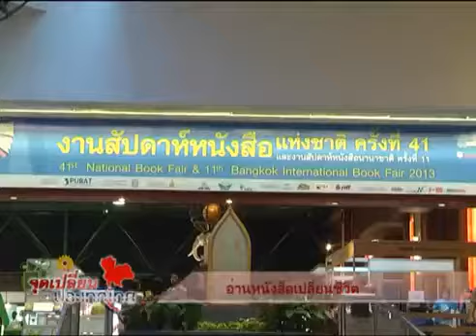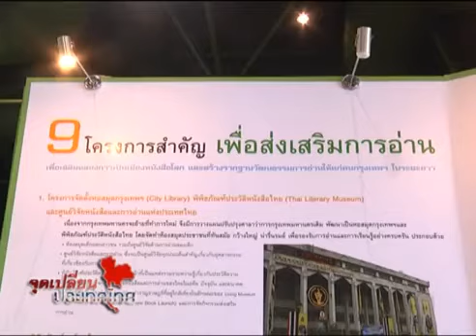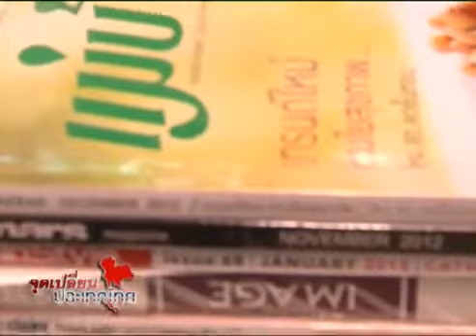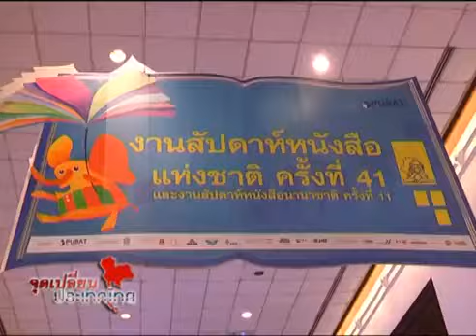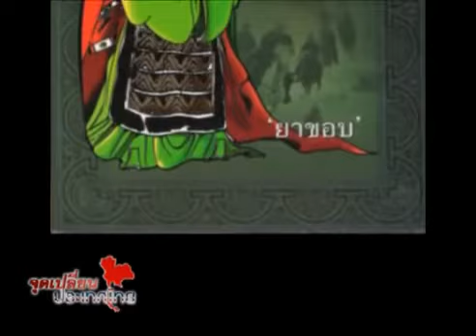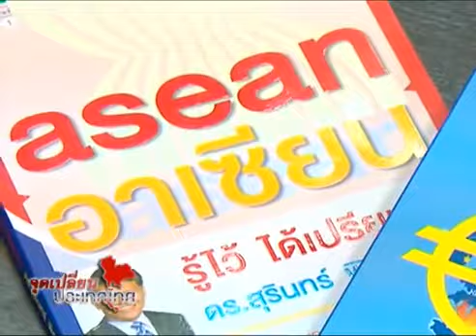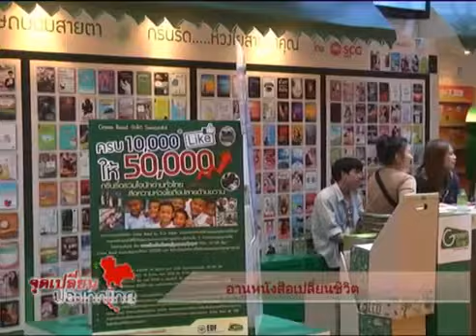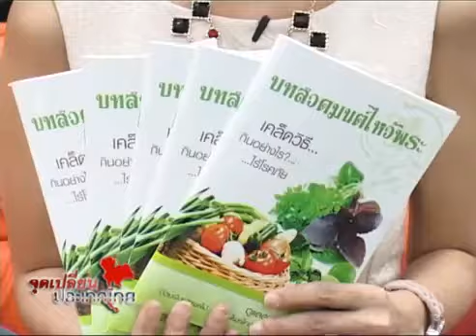21-4-56 จุดเปลี่ยนประเทศไทย - อ่านหนังสือเปลี่ยนชีวิต